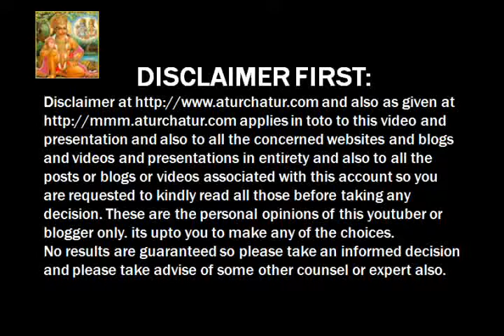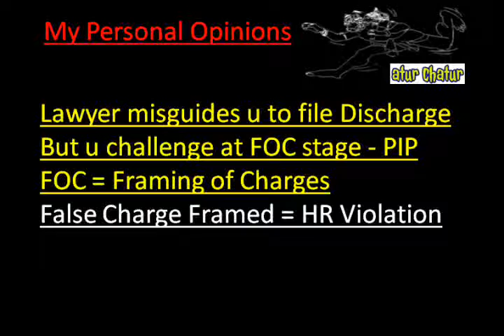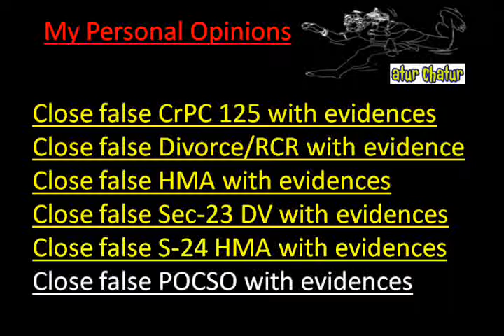Peoria Top Lawyer NRI Legal Services Best Advocates Non Resident Indian Law Firm India